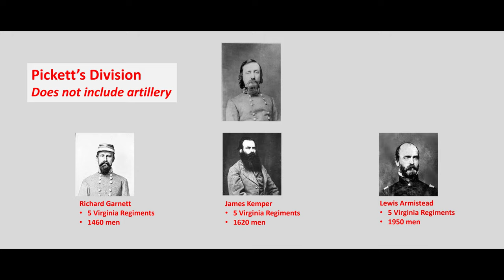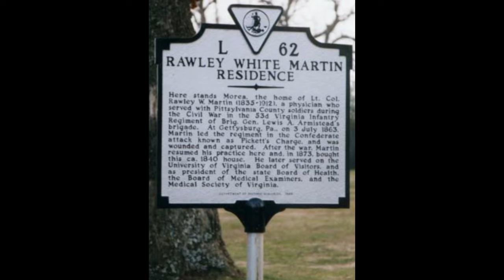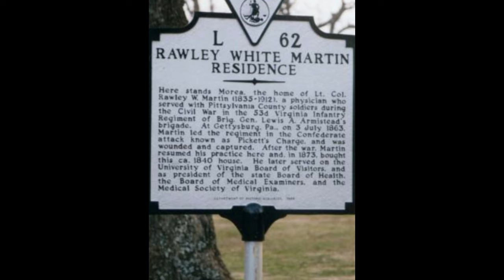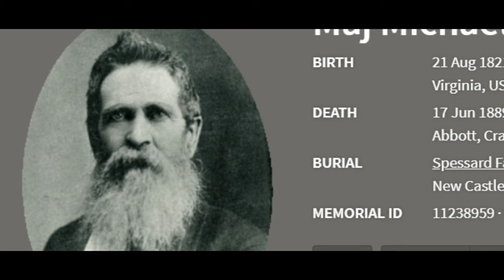Pickett's Charge Battlewalk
This is one of two or maybe three videos I shall make on the battlewalk led by Ranger Matt Atkinson. During the presentation the actor Stephen Lang made a guest appearance. I have captured that in a separate video.
I used several sources for the unit locations including Hess's book and my favorite, "Gettysburg Campaign Atlas", 3rd edition, by Philip Laino, Gettysburg  Publishing, 2014.